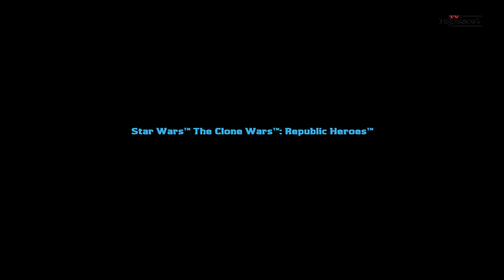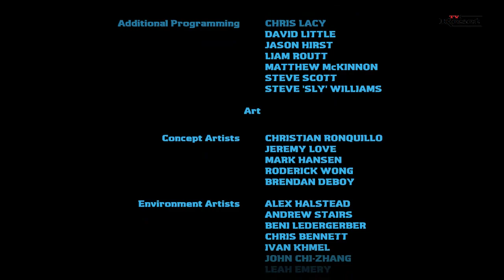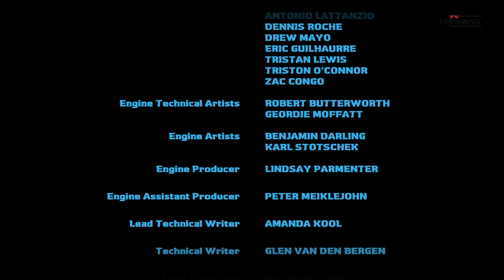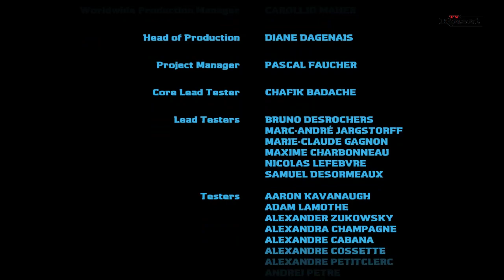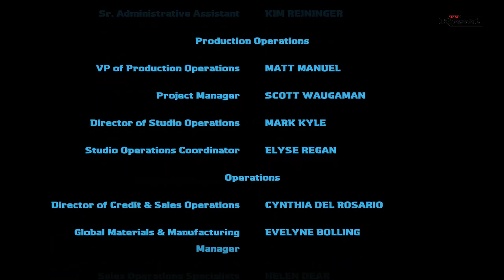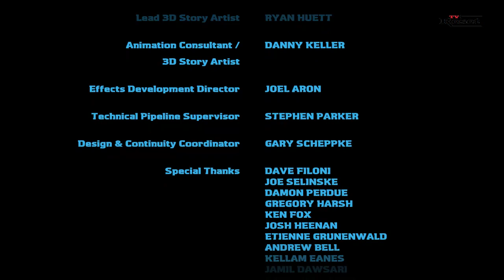Star Wars The Clone Wars: Republic Heroes Final Part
Support our youtube channel if you like the idea of our project.
Twitch Subscriber Pass - If you are one of the first five subscribers each month you will receive one of the five free games.